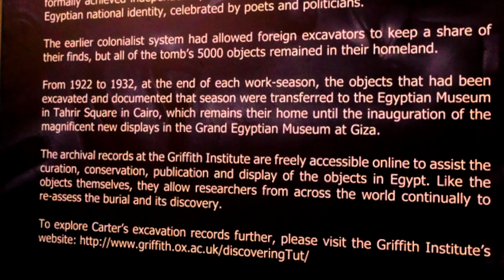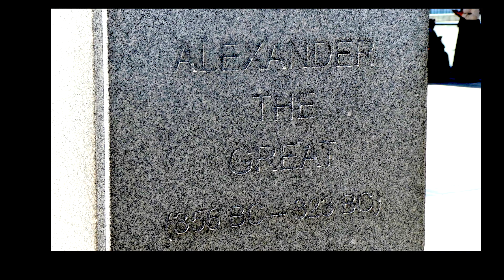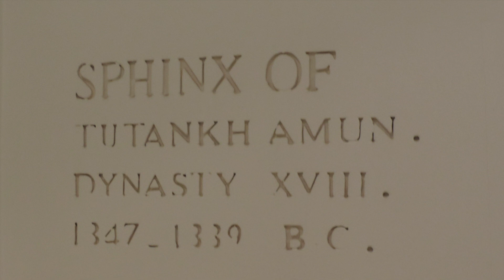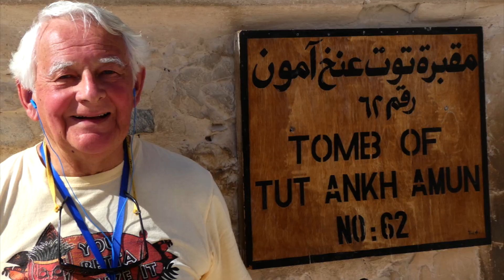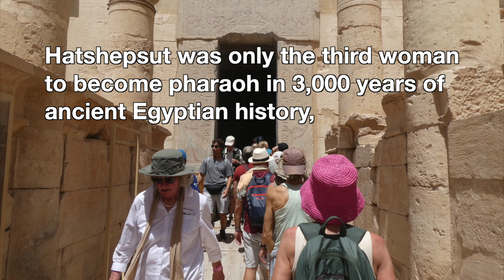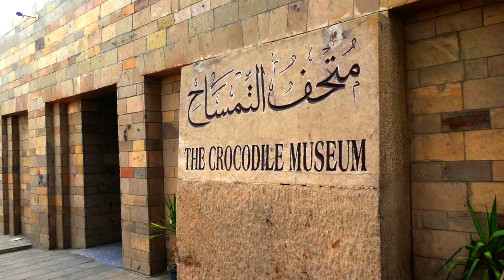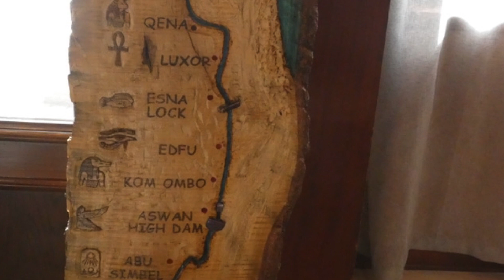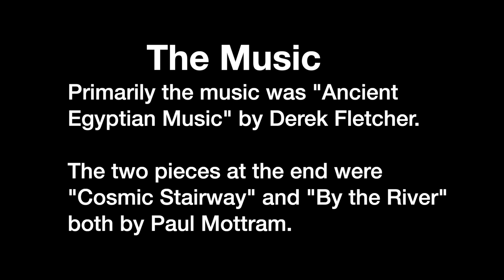Egypt Film Editing 16 Sep 2024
The Pyramids, Valley of the Kings, and other sights.